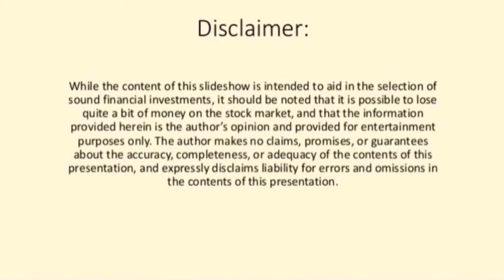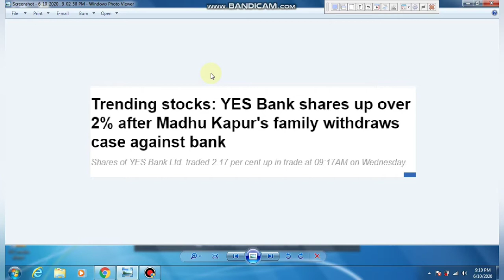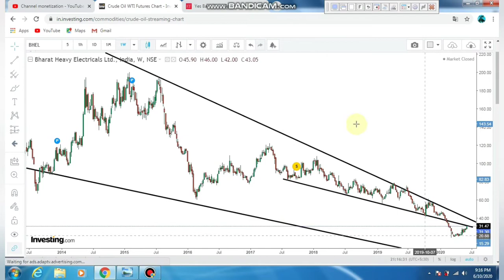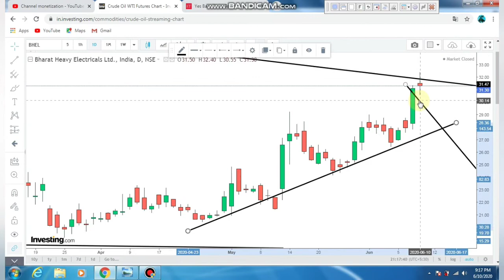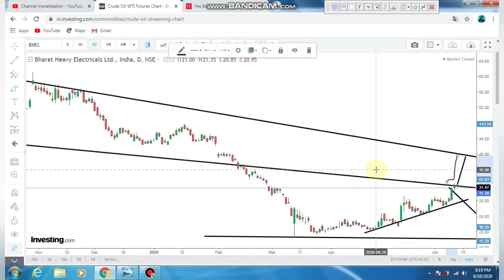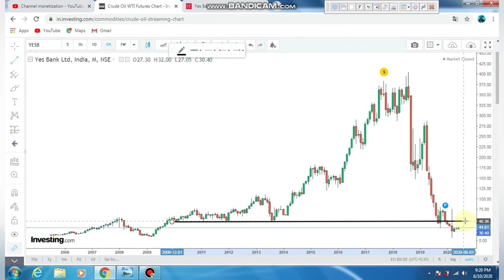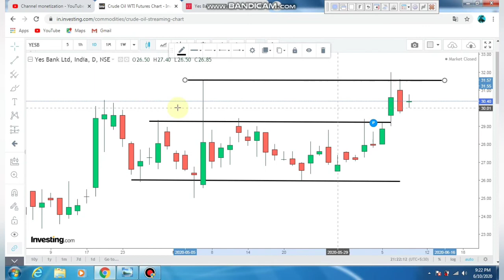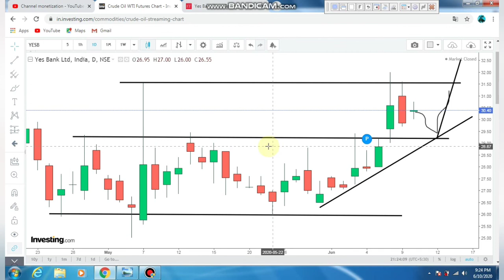Trending Stocks | Yesbank | BHEL | Technical Analysis| 10-Jun-2020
Explained about the technical analysis of Yesbank and BHEL stocks through price action method Tamil

Yesbank share news tamil
Yesbank share fall reason Tamil
Bhel new plant Tamil
Bhel share current trend Tamil

unemployment in Corona in India Tamil